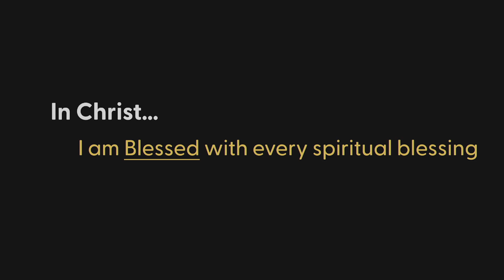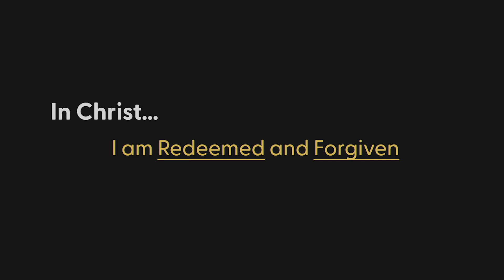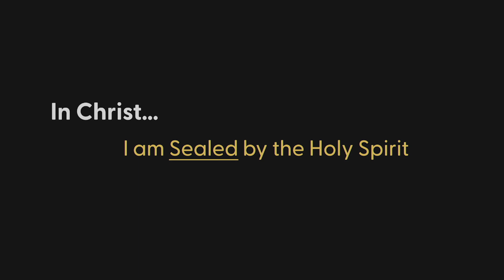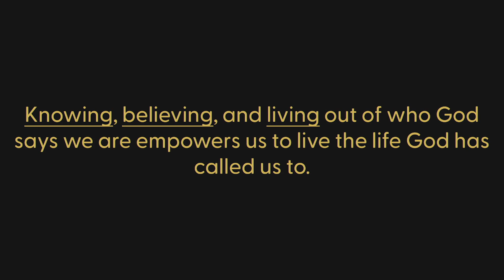GVC Online Service 03-12-23 || Who does God say that I am? || Selected Verses